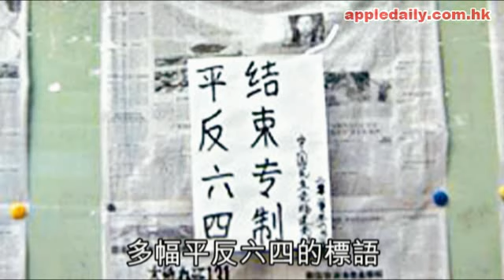向13億冒性命安危悼六四人民致敬：全球華人各出奇謀四海同心反專政！